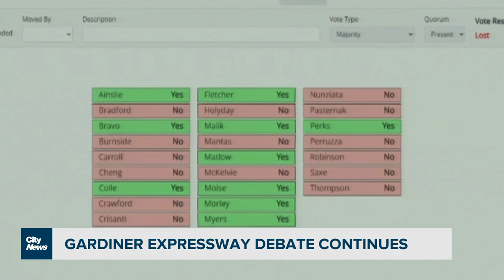Plans for Gardiner Expressway East move ahead after council vote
Josh Matlow’s attempt to pause entering into new contracts for the project failed, leaving the councillor and mayoral candidate to try and find ways to convince voters instead.